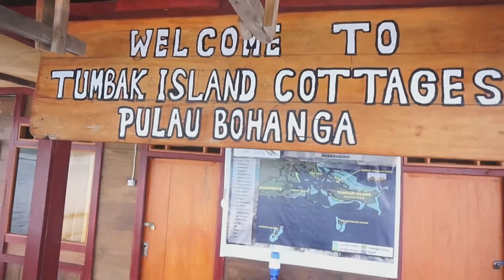Indonésie - Maison sur pilotis en pleine mer à Tumbak - Indonesia - House on stilts in the open sea!